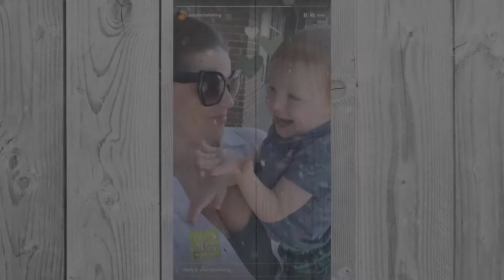Amy Duggar shows off legs and cleavage in tiny shorts and low-cut top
AMY Duggar defied her family&x27;s strict dress code by wearing tiny and shorts a plunging top. The Counting 34, On alum, rocked the hotpants in a sweet throwback photo she posted with her late grandmother In Mary. the photo, Amy and Mary held up paintbrushes as they posed inside what looked like a yard sale. The TLC star the shared photo on her Instagram Stories and wrote: &quot;We were always painting, changing something, the on hunt for &x27;junk&x27;. &quot;I treasure this photo so "